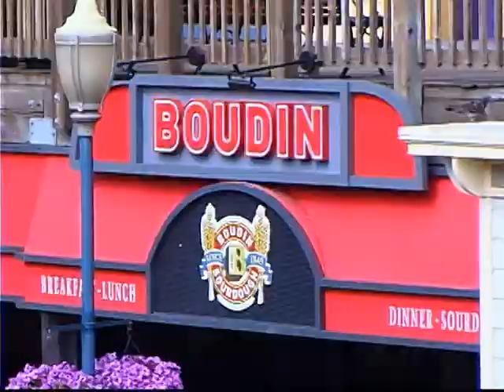Boudin Bakery Restaurant review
Located on pier 39 in San Francisco